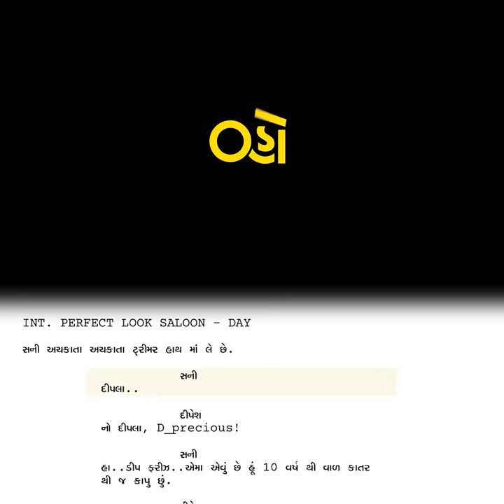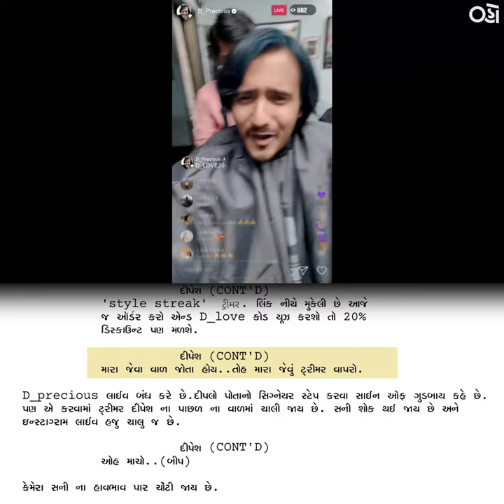Celebrity Haircut Gone Wrong | Script to Screen | Cutting | Mayur C | Hemang Shah | Aariz S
All episodes of Cutting are streaming worldwide exclusively on Oho Gujarati.

An Oho Original

Cutting - Season 1

Directed By
Pratik Rajen Kothari
Written By
Abhinav Vaidya

Starring - Mayur Chauhan AKA Michael, Hemang Shah, Aariz Saiyed